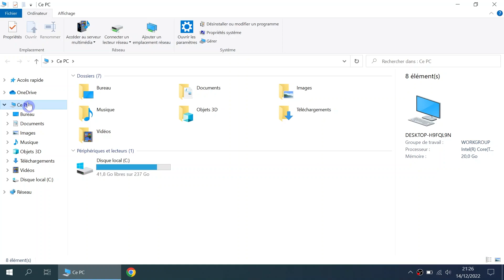Savoir quelle est la génération de votre processeur | Windows 10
• Comment savoir quelle est la génération de votre processeur ?

• Savoir quelle est la génération de votre processeur

• Comment savoir quelle est la génération de votre processeur sous Windows 10 ?

• Savoir quelle est la génération de votre processeur sous Windows 10

• Identifier la génération de vos processeur Intel

• Comment identifier mon processeur Intel ?

• Comment savoir si mon PC est i3 ou i-5 ?

• Où trouver le type de processeur ?

• Comment savoir si un PC d'une 2eme 3eme ou 4eme génération ?

• Quelle génération Core i5 ?